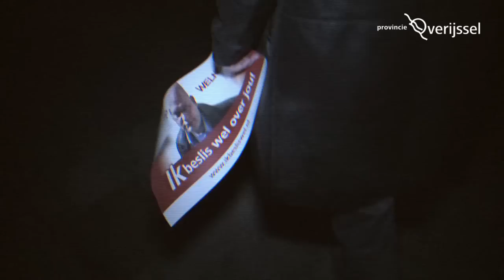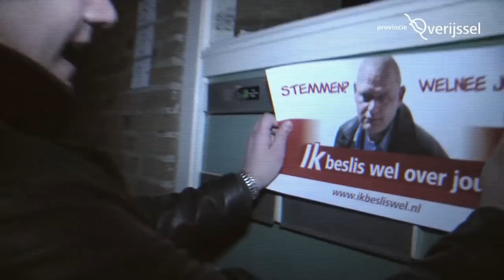Minute - Stem maar niet!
Bij elke campagne hoort uiteraard een soundtrack. Minute, huisband van de provincie Overijssel, dook gisteren de studio in om hun steentje bij de dragen aan de 'ikbesliswel' campagne. Met het nummer 'stem maar niet' bestormen ze nu de hitlijsten. Uiteraard onder het bezielende toezicht van "Henk", het gezicht achter ikbesliswel.